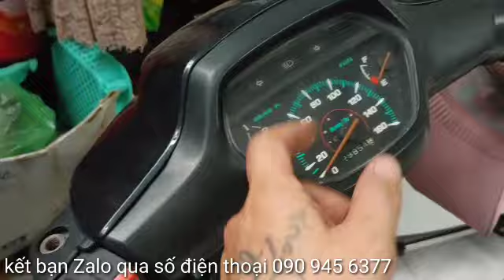Wave thái 110.future.super dream.wavezx,, Bộ Ba lóc wave Thái 110 future 1 IC wave Thái 110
Kênh của mình chuyên preview về cuộc sống thực tế và cuộc sống hàng ngày và các loại xe gắn máy đẹp, xe kiểng từ các hãng được săn đón như dream Thái, super dream các đời, Future, wave Thái và các loại xe cổ.
Mong được các bạn ủng hộ.